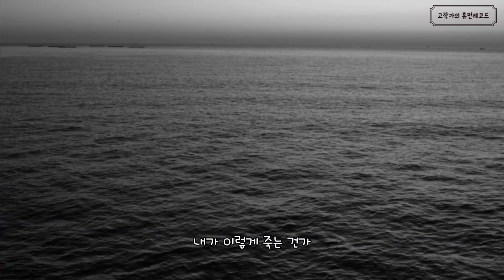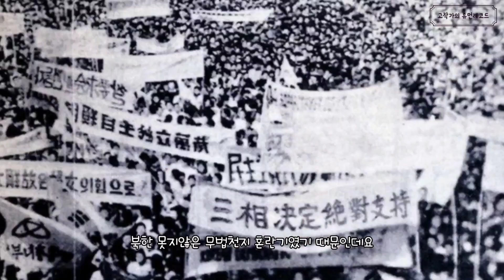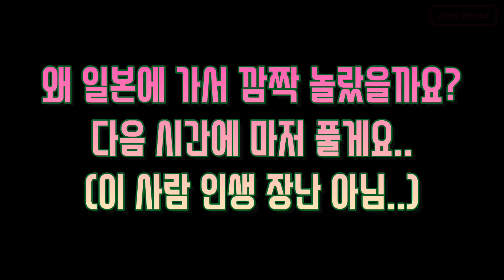김태신 2부 금손이었던 그의 목숨 건 북한 탈출기‼️ 초상화를 그리고 북한을 탈출하라😲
12년 만의 신작 '경성 브라운' 구매처 링크입니다🤎

백 년 전 그 날의 기분과 함성을... 마치 그 시대에 살았던 것처럼... 함께 느끼며 울고 웃기를 소망해 봅니다. 감사합니다☺️

지난 1부에선 파란만장한 삶 김태신의 성장과정을 풀어보았는데요. 해방 이후 북한행을 택하면서 본격적으로 꼬인 그의 인생 2부를 풀어보았습니다. 험난하고도 눈물겨운 북한 탈출기가 펼쳐집니다!(여성에게 양다리 걸친 이야긴 덤^^)